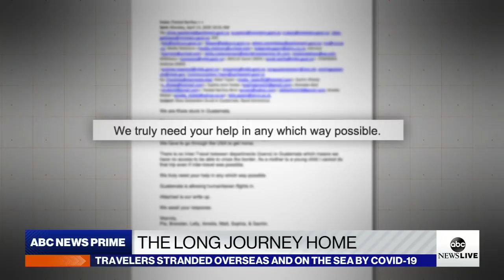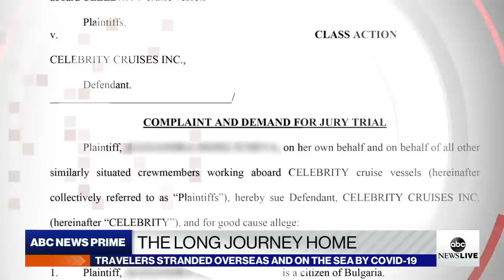Americans stranded overseas and on the sea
The long journey home continues for some Americans after the COVID-19 outbreak.